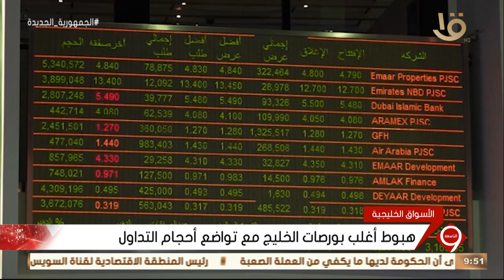نشرة التاسعة | أخبار الاقتصاد.. مع مؤشرات البورصة المصرية